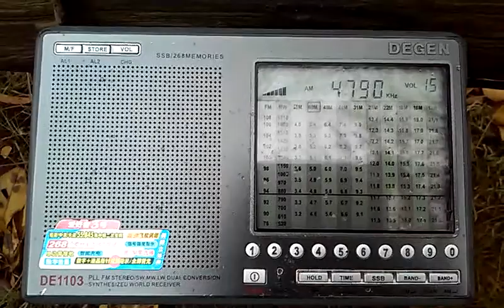4790 kHz BBC Uzbek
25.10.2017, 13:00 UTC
QTH: Semiluki, Voronezh region, Russia
Distance: 2737 km
Equipment: Degen DE1103, antenna built-in-whip+longwire
CNR1 Jammer on background